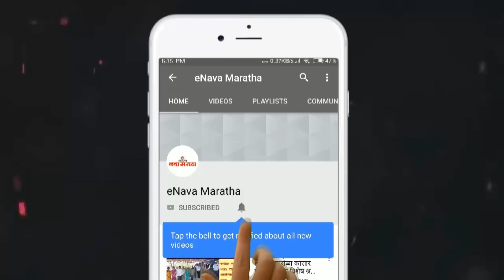रामचंद्रांच्या प्राणप्रतिष्ठेनिमित्त २१ जानेवारीला रात्री १२ वाजेपर्यंत लाऊड स्पीकरला परवानगी द्यावी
प्रभु रामचंद्रांच्या प्राणप्रतिष्ठेनिमित्त २१ जानेवारीला रात्री १२ वाजेपर्यंत लाऊड स्पीकरला परवानगी द्यावी